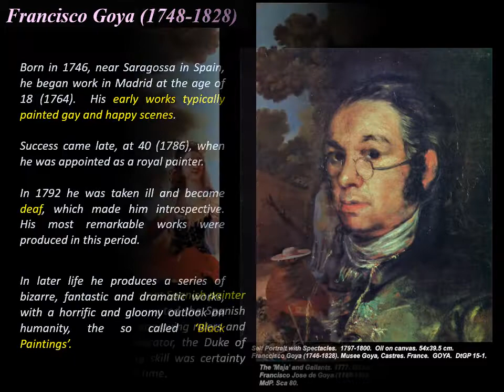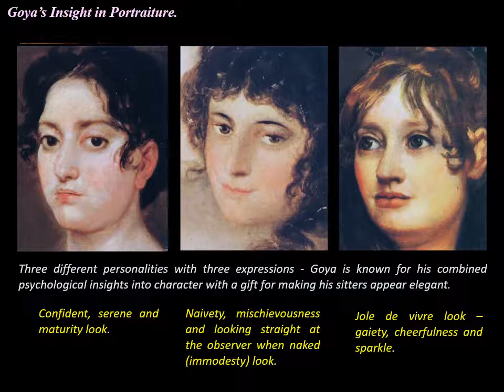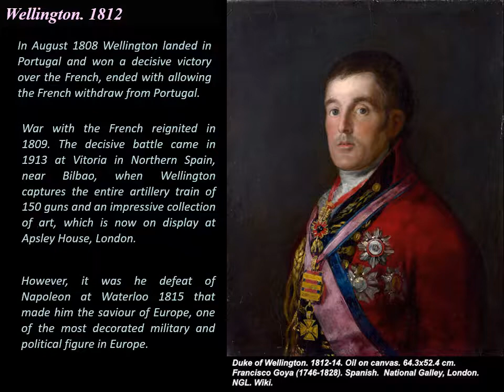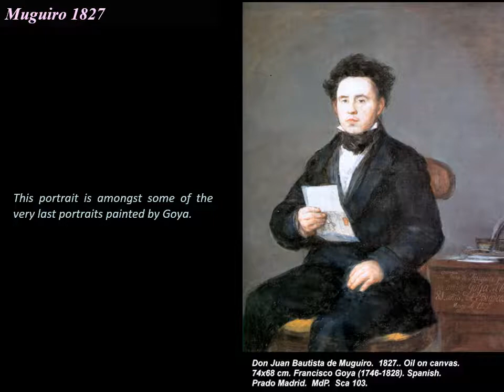Francisco Goya 3.0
“Goya was an innovative painter and etcher and one of the great masters of Spanish painting. Francisco Jose de Goya y Lucientes was born near Saragossa in Aragon on 30 March 1746. His father was a painter. Goya's formal artistic education began at the age of 14 when he was apprenticed to a local painter. In 1763 Goya went to Madrid and worked under another artist from Aragon, Francisco Bayeu, whose sister he married.

In 1771, Goya visited Italy. By 1775, he had settled in Madrid and was designing for the Royal Tapestry Factory. In 1786, he was appointed court painter to Charles IV.
In the winter of 1792, Goya became seriously ill and was left totally deaf. This was a turning point in his career. His paintings were transformed from his previous Rococo style to a more expressionistic vision and he chose increasingly dark subject matters.

During the brutal Napoleonic occupation of Spain, Goya saw at first hand the horrors of warfare. These inspired a series of etchings 'The Disasters of War' and two paintings '2 May 1808' and '3 May 1808'.
In around 1820, Goya began a series of frescoes on the walls of his country house near Madrid, which became known as the 'Black Paintings'.

In 1824, political upheavals in Spain forced Goya to go into exile in France. He returned to Madrid for a brief visit in 1826, but died in Bordeaux on 16 April 1828.”  BBC History